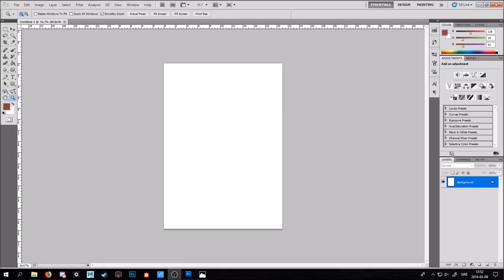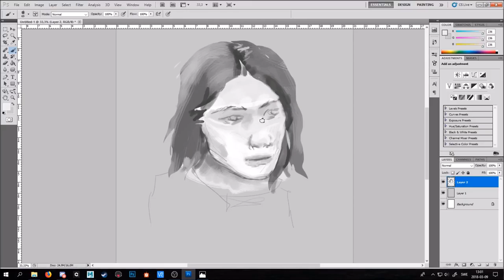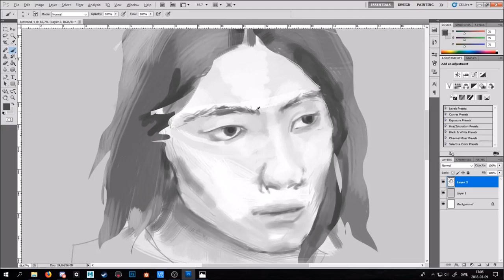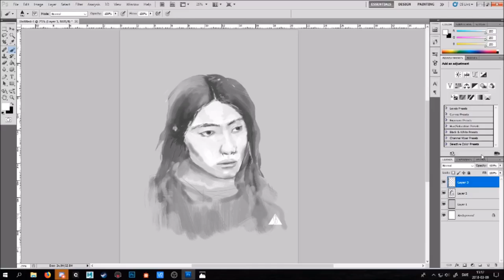Yaym Speedpaint #1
Woho, my first post on this channel!
Portrait study speedpaint of Smashing Pumpkins guitarrist James Iha, one of my lunch break sketches. took me about 15-20 minutes